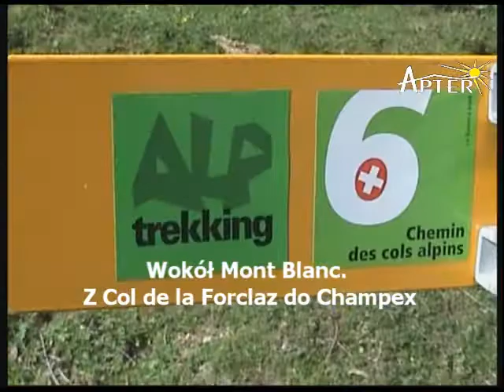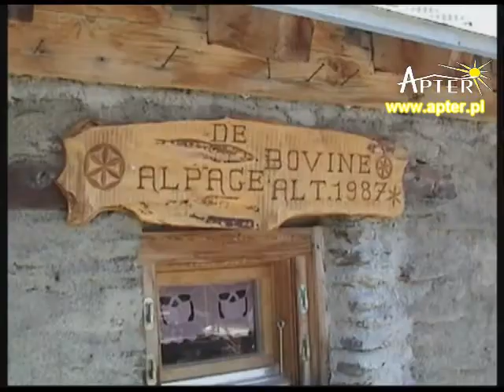Alpy: Wokół Mont Blanc. Z Col de la Forclaz do Champex